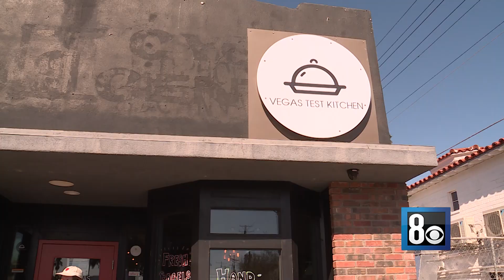Masa Magic: Valley chef turns authentic tortillas into thriving business